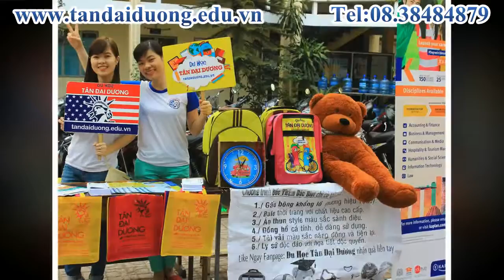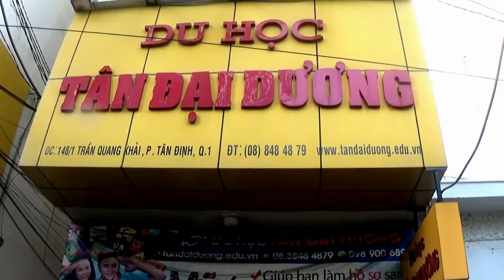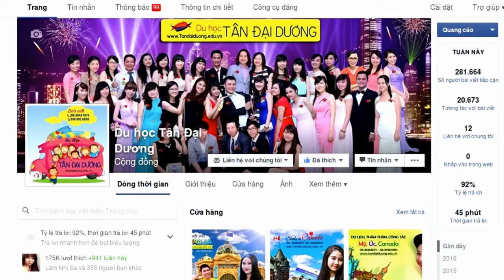Du học TDD - Tư vấn tuyển sinh trường THPT Nguyễn Công Trứ